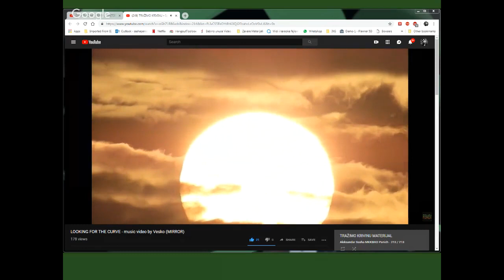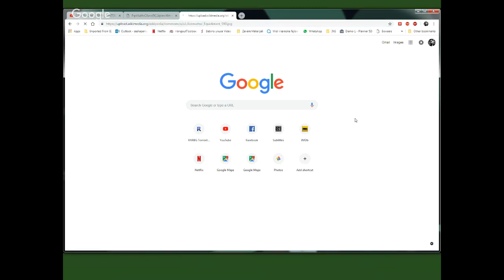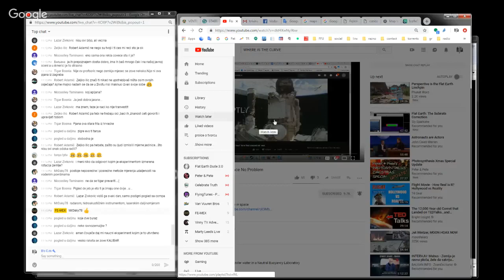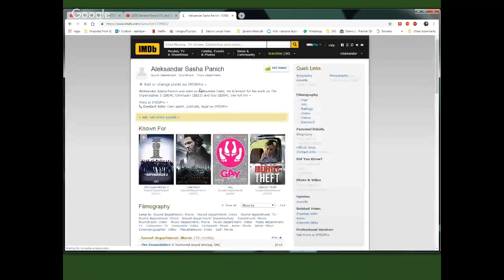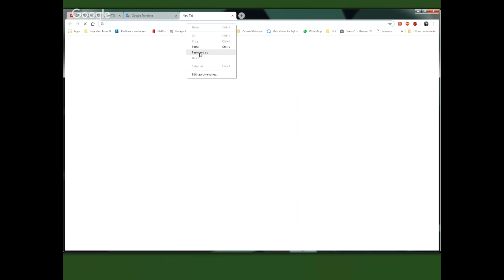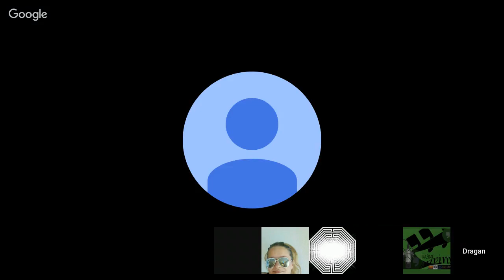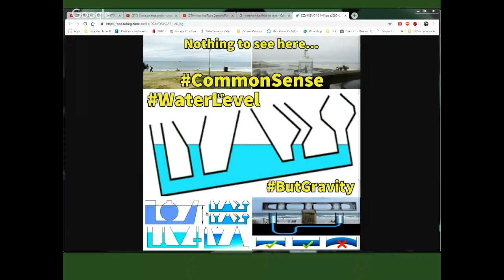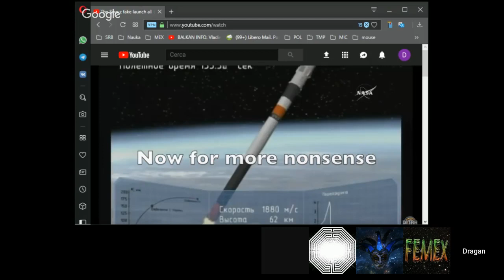TRAŽIMO KRIVINU Force the Curve Ep 83 Ravna Zemlja Flat Earth MIRROR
Uploader: Intromix

* Sun & moon times today, Ushuaia, Tierra del Fuego, Argentina